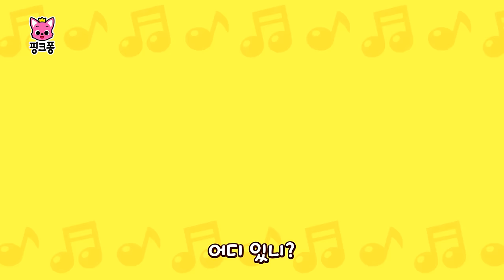핑크퐁 꼬리가 사라졌어요! | +모음집 | 요이요이 찾기송 🔍 | 내 꼬리 어디갔나, 내 사이렌 어디갔나 외 | 놀이친구 | 핑크퐁! 인기동요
핑크퐁 꼬리가 사라졌어요! 내 꼬리~ 어디 갔나~?!
중독성 있는 찾기송 모음집 들으며 잃어버린 꼬리를 찾아주세요!

☆영상 순서
00:00:00 핑크퐁 꼬리 찾기
00:03:04 내 사이렌 어디 갔나?
00:06:08 꼬리 찾기
00:07:28 상어 꼬리 찾기
00:08:49 동물 소리를 찾아 줘!
00:11:45 내 사이렌 어디 갔나?
00:14:00 서프라이즈 에그
00:17:13 농장 동물 손가락 놀이
00:20:00 손가락 놀이 상어 가족
00:21:29 알록달록 알 찾기
00:22:45 아기 동물의 가족 찾기 (놀이공원 편)
00:31:18 요이요이 범인 찾기송
00:34:57 치타 무늬 찾기
00:36:03 꼬리 찾기
00:37:25 엄마 토끼를 찾아줘! (마트 편)
00:45:43 꼬리찾기
00:47:05 상어 가족
00:48:28 내 꼬리가 없어졌어!

‘핑크퐁 꼬리 찾기‘ 가사
내 꼬리가 없어졌어!
내 꼬리를 찾을 수 있게 도와줘!

이런! 무슨 일이야?

내 꼬리 어디 갔나
꼬부랑 돼지 꼬리
내 꼬리 어디 갔나
꼬부랑 꼬리

구불구불 아기 뱀 꼬리?
빙글 뱅글 막대 사탕?

오 노 노 노 노 노 노
내 꼬리 아냐

찾았다!
나뭇가지에 걸려 있었어!
오 예 예 예 예 예 예
내 꼬리 맞아

내 꼬리를 찾아 줘!

내 꼬리 어디 갔나
짧고 뾰족한 거북이 꼬리
내 꼬리 어디 갔나
짧고 뾰족한 꼬리

짤막짤막 가재 꼬리?
뾰족뾰족 불가사리 꼬리?

오 노 노 노 노 노 노
내 꼬리 아냐

찾았다!
해초 사이에 숨어 있었어!

오 예 예 예 예 예 예
내 꼬리 맞아

꼬부랑 꼬리, 꼬리
짧고 뾰족한 꼬리, 꼬리
찾아 줘 내 꼬리, 꼬리
여기 있네!

내 꼬리도 찾을 수 있게 도와줘!

내 꼬리 어디 갔나
길고 얇은 쥐 꼬리
내 꼬리 어디 갔나
길고 얇은 꼬리

길쭉길쭉 지렁이 꼬리?
끝이 뾰족 지네 꼬리?

오 노 노 노 노 노 노
내 꼬리 아냐

찾았다!
나무뿌리 틈에 있었어!

오 예 예 예 예 예 예
내 꼬리 맞아

내 꼬리도 없어졌잖아?

내 꼬리 어디 갔나
분홍색 털 내 꼬리
내 꼬리 어디 갔나
분홍색 털 내 꼬리

보들보들 분홍 식물?
울룩불룩 분홍 산호?
복슬복슬 분홍 빗자루?

아니야!
오 노 노 노 노 노 노
내 꼬리 아냐

찾았다!
니니모 머리 위에 있어!

오 예 예 예 예 예 예
내 꼬리 맞아

길고 얇은 꼬리, 꼬리
분홍색 털 꼬리, 꼬리
여기 있네!